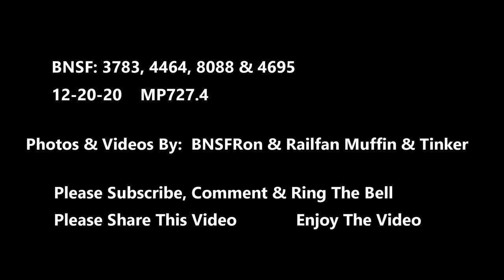BNSFRon Train Videos Intermodal, Manifest Trailer Train, 12-20-20, Needles Sub.,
BNSF3783 ET44C4  GE Locomotives,   MP727.4    WB   B-PHXSBD4-19A
DPU 1x1  BNSF Trailer Train and Double Stack,   12-20-20

BNSF 4464 C44-9W  GE Locomotive,    EB  MP727.4    H-BARTUL9-20L
DPU 3x1x1,  Manifest Train,   12-20-20

BNSF 8088 ES44C4  GE,   MP727.4  EB  12-20-20     Z-LACCHI7-20L
BNSF Double Stack/Trailer Train,

BNSF 4695 C44-9W  GE,  12-20-20  WB  Double Stack/Intermodal Train,